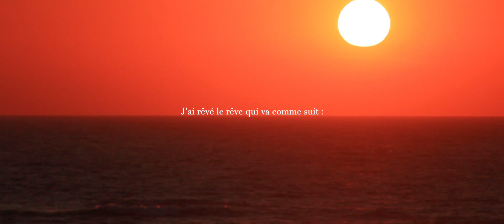Pas à pas #3 - Le Jeu des ombres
"Le Jeu des ombres"
Du 14 au 16 avril 2021
Théâtre du Nord, Lille

Orphée et Eurydice. Seuls l’amour et l’art permettraient d’échapper au drame universel de la mort. Jean Bellorini confie à Valère Novarina une réécriture théâtrale du célèbre mythe. Une invitation du metteur en scène au dramaturge comme le témoignage d’une admiration de longue date. La langue de Novarina, charnue, organique, rythmique, musicale dialoguera avec les grands airs de l’opéra de Monteverdi, Orfeo (1607)

© Images : Pierre Martin
© Son : Maxence Vandevelde